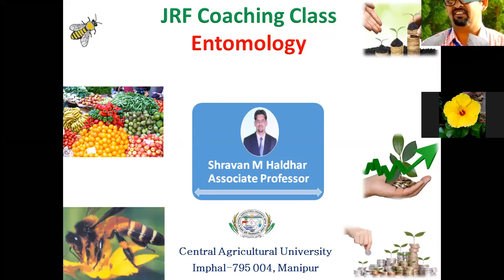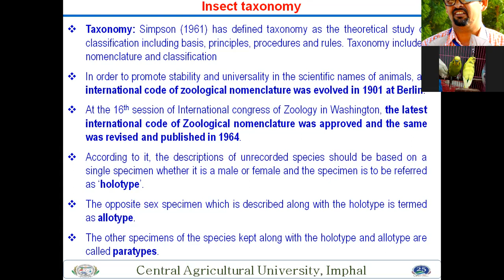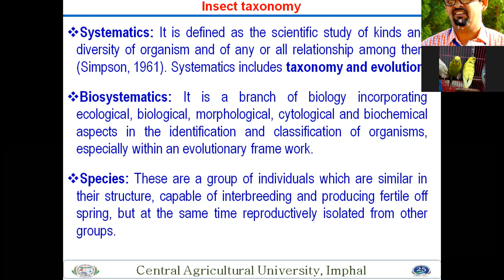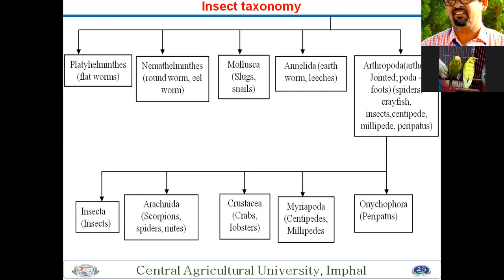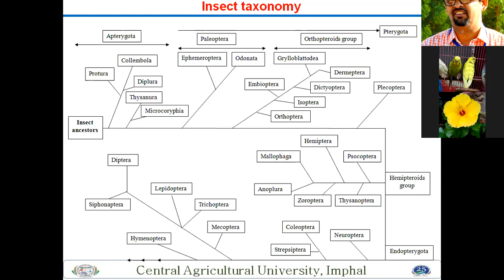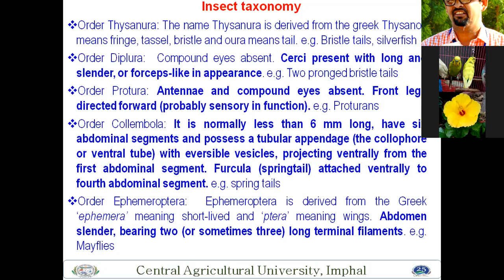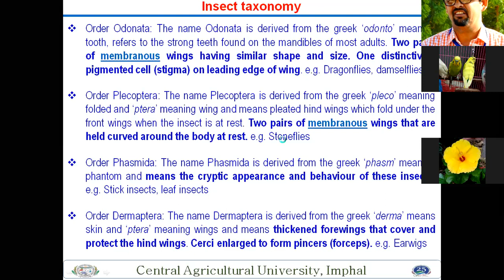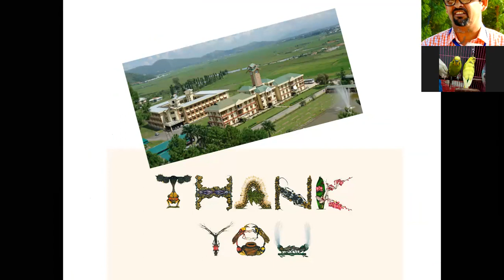Shravan M Haldhar: Insect taxonomy